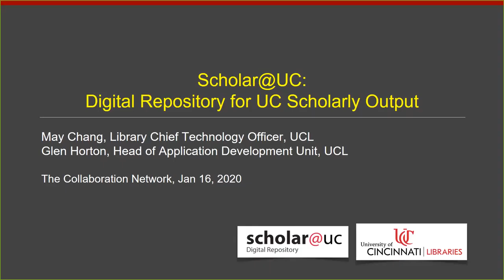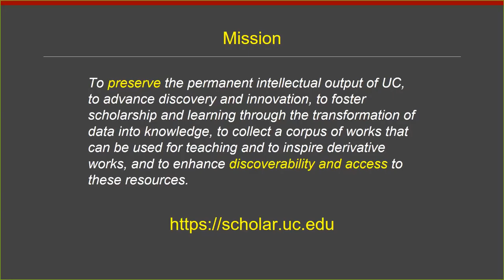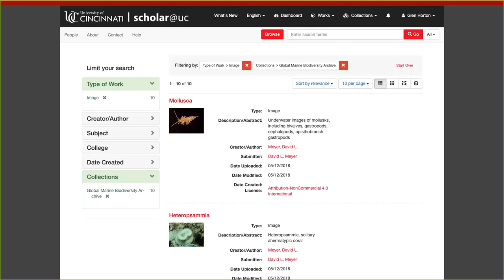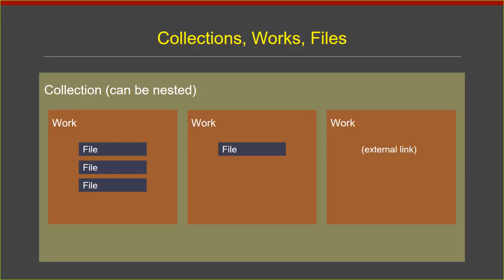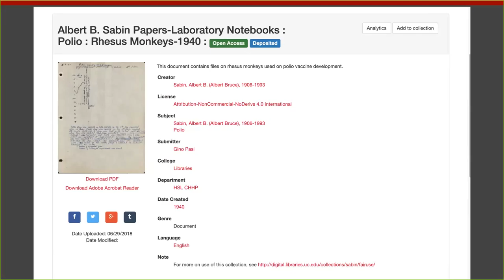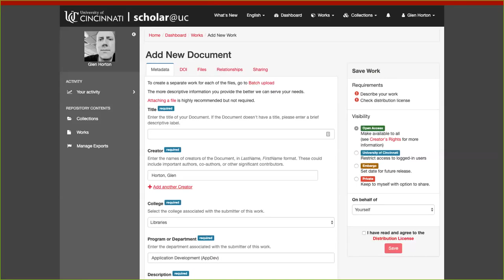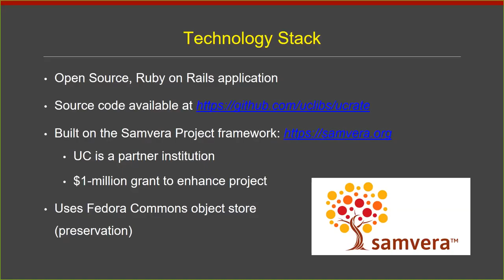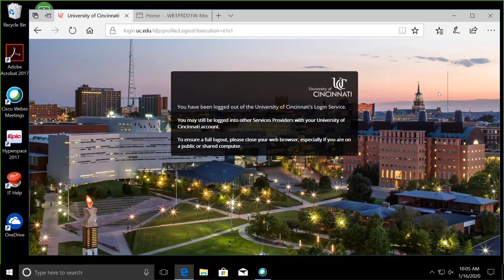TCN Scholar@UC 20200116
Scholar@UC: Digital Repository for UC Scholarly Output
Presented by May Chang, Library Chief Technology Officer, UC Libraries
Glen Horton, Head of Application Development Unit, UC Libraries

The Collaboration Network, Jan 16, 2020